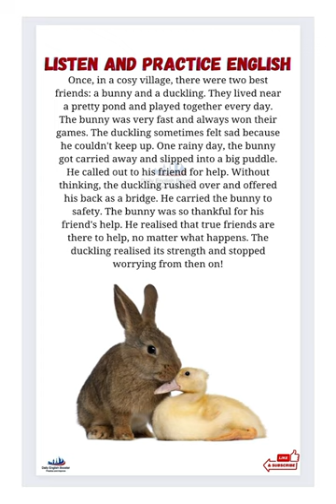English short story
The bunny and the duckling - English short story